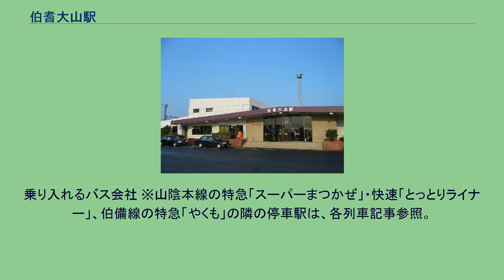伯耆大山駅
伯耆大山駅（ほうきだいせんえき）は、鳥取県米子市にある西日本旅客鉄道（JR西日本）・日本貨物鉄道（JR貨物）の駅である。
所在地はJR西日本が蚊屋、JR貨物が二本木である。
駅名の由来は当駅南口に正面に見える中国地方一の高峰・伯耆大山に因む。
なお、山陰本線には大山口駅という駅もすぐ近く（淀江駅を挟んで隣）にあるため混同しやすい。
山陰本線を所属線としており、伯備線を加えた2路線が乗り入れている。
当駅は伯備線の線路名称上の終点であるが、伯備線のすべての列車は山陰本線を通じて米子駅まで運転され、特急「やくも」と一部の普通列車はその先の出雲市駅方面へ直通する。
そのため、当駅折り返しの列車は設定されていない。
なお、2015年4月1日時点において、JR貨物は伯備線方面のみ第二種鉄道事業免許を有しており、山陰本線における事業免許は既に廃止されている。
伯備線の特急「やくも」の一部列車および山陰本線の特急「スーパーまつかぜ」の一部列車が、それぞれ停車する（いずれも朝の上りと夕方以降の下りのみ）。
その他の特急列車は通過する。
快速「とっとりライナー」は全て停車する。
ホームは単式・島式の複合型2面3線。
米子方面は複線（安来駅まで）、鳥取・新見方面はいずれも単線の行違い可能駅でもある。
駅舎は単式の1番のりば側にあり、島式の2・3番のりばへは跨線橋で連絡している。
直営駅（米子駅の被管理駅）。
みどりの窓口は2020年3月13日限りで営業を終了したため、現在は指定席券の購入はみどりの券売機（みどりの券売機プラスではない）のみとなっている。
特急列車利用者専用駐車場（通称「ご予約駐車場」）も用意されている。
配線上では2番のりばの方が下り本線となっているが、原則として2番のりばは米子方面への特急の通過用としてのみ使われており、下り停車列車は駅舎に面した1番のりば（副本線）に停車する。
但し、伯備線方面からの列車で3番のりばの鳥取方面行きへの対面乗換えがある場合は2番のりばに停車するほか、鳥取方面からの列車と伯備線方面からの列車が同時に入線する場合には、伯備線側からの列車が1番のりば、鳥取側からの列車が2番のりばに停車する形を取っている。
ホーム 前述したように、1番のりばは下り副本線、2番のりばは下り本線、3番のりばは上り本線である。
さらに3番のりばの北側には、ホームのない待避線（上り副本線）が存在する。
また、1番のりばは鳥取方面・伯備線方面への折り返しにも対応しているが当駅折り返しの列車はない。
複線の構造上、米子方面からの列車は1・2番のりばに入線できない。
また、上りは3番のりばにしか入線できないため、鳥取方面と新見方面行きの列車の同時入線もできない。
JR貨物の駅は、駅構内北側の貨物用留置線から、駅北西にある王子製紙米子工場へ専用線（単線・非電化）が続き、コンテナによる製品・原料の出入荷が行われている。
当駅はコンテナ貨物の取扱駅となっているが、かつては有蓋車による飯田町駅などへの製品出荷や、タンク車によるラテックス等の原料の入荷も行われていた。
建造物としては、旅客のものとは別に貨物駅本屋を有し、営業窓口であるJR貨物米子営業所も駅舎内に入っている。
米子駅の機能移転を目的としてコンテナホームと荷役線の新設工事が行われ、2015年3月14日のダイヤ改正より供用開始された。
同時に、JR貨物米子営業所も当駅に移転された。
以降は専用線以外のコンテナ貨物も取扱っている。
貨物駅としては、東松江駅構内にある東松江新営業所を管轄下におさめている。
1日の平均乗降人員は以下の通りである。
2020年4月1日より路線番号を導入予定。
乗り入れるバス会社 ※山陰本線の特急「スーパーまつかぜ」・快速「とっとりライナー」、伯備線の特急「やくも」の隣の停車駅は、各列車記事参照。